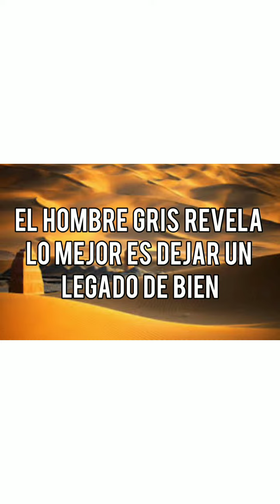QUE SUCEDERA EN EL MUNDO DOM 27 FEBR 2022 // NOTICIAS MAS IMPORTANTES DADAS POR EL ESPIRITU...